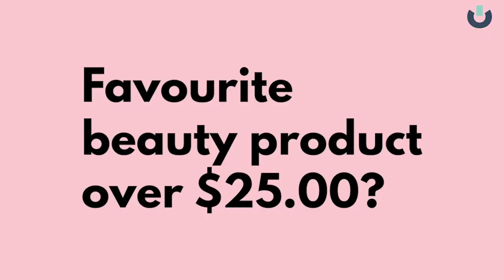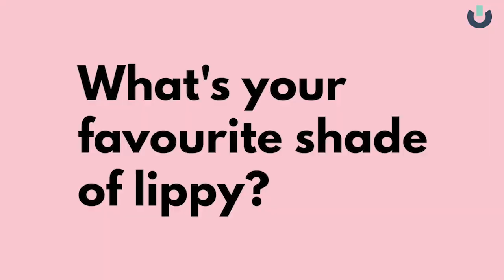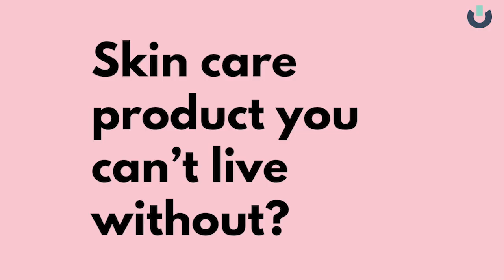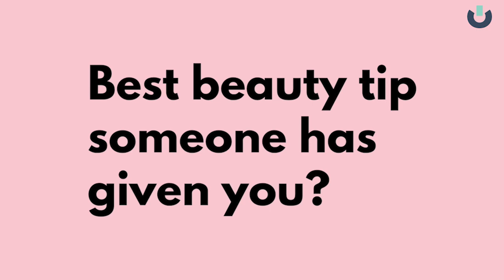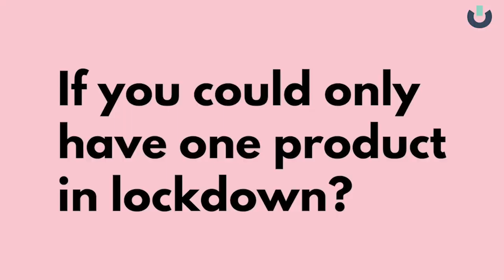Episode 1: Learning Without Limits - Alisa & Lysandra (From TV show ‘The Block’)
In this episode, we sit down with formed The Block winners Alisa and Lysandra, who shifted gears from law enforcement to successful interior design careers They open up about the influence of their upbringing and their mother's entrepreneurial spirit on their drive and work ethic. This dynamic duo chat about embracing change, the significance of visualisation, and the strength they draw from each other. You'll leave this episode feeling inspired, hopeful and excited to forge your own path marked by determination and creativity.

*Takeaways*

-_Follow Your Passion: Chase what truly resonates with you, and align your career with your genuine interests._

-_Embrace Change and Challenges: Obstacles are opportunities for growth, underscoring the importance of resilience and adaptability in the face of change._

-_Want a full summary of this podcast episode–including actionable insights to help you on your own journey?